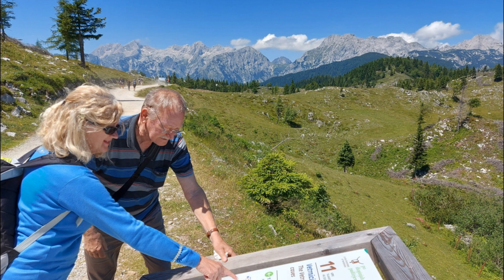Andrej, počivaj v miru. R.I.P.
I've Been Away Too Long - George Baker Selection, guitar cover by Bojan J. Trontelj